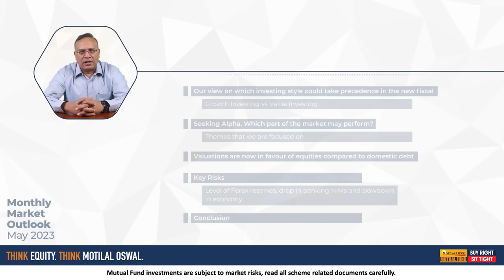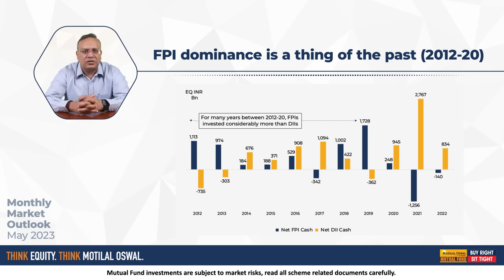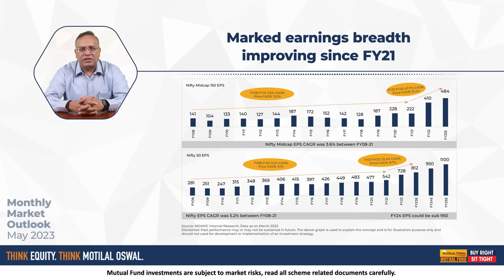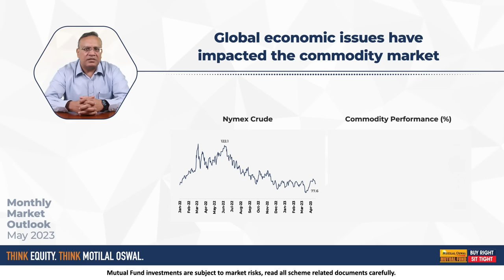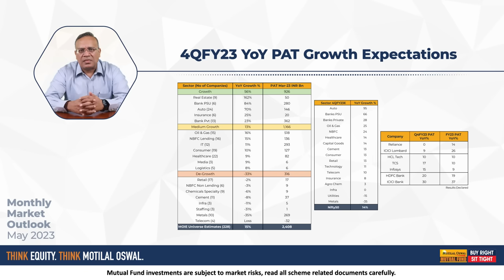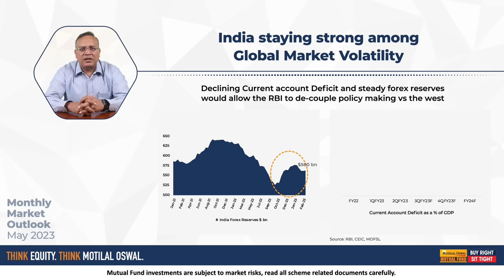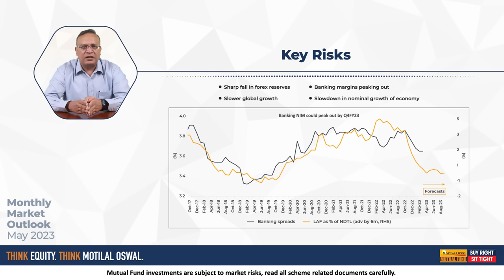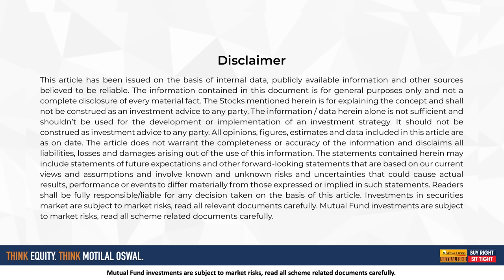Monthly Market Outlook (May 2023) by Prateek Agrawal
In this month's update, Mr Agrawal discusses what factors have led to the value style of investing being in trend recently as against the growth style, our views on which investing style could take precedence in the new fiscal, seeking Alpha. Which part of the market may perform, valuations and key risks? Perception of equity valuations in the current scenario and what might be the risk factors which we shall face in the times to come.

Read the full letter and watch the video to learn more about these topics, market valuations, MOAMC's position, and more

00:00 – Intro
00:42 – Our views on which investing style could take precedence in new fiscal year
06:42 – Seeking Alpha. Which part of the market may perform?
10:43 – Valuations are now in favour of equities compared to domestic debt
12:31 – Key Risks
13:50 - Conclusion